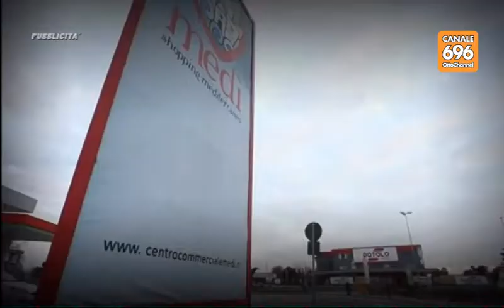Granatissimi PT10 20161104